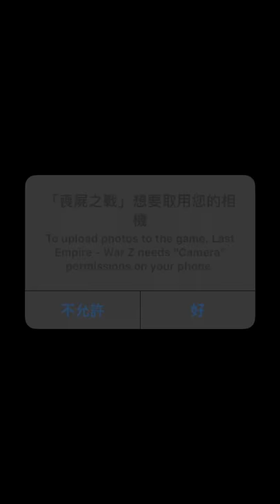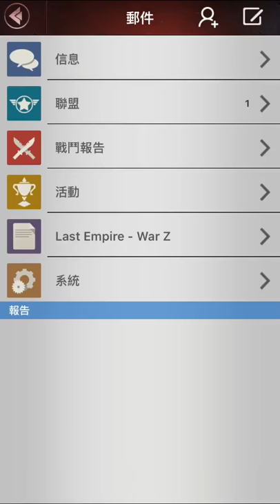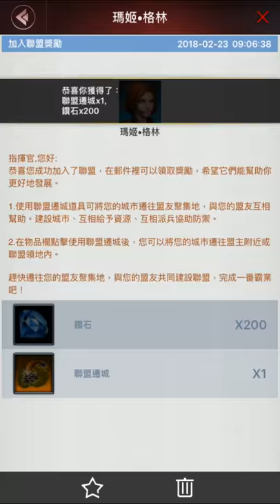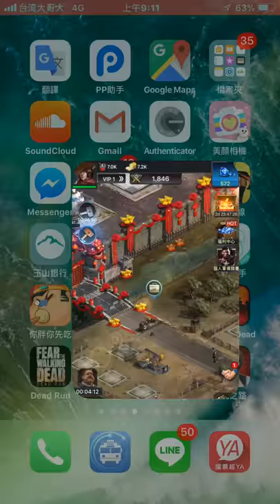《喪屍之戰》遊戲玩法及手機遊戲介紹與攻略教學!